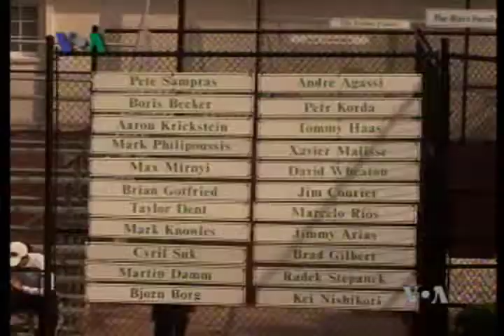Grace, Petenis Indonesia di Amerika - Dunia Kita "Episode Olahraga"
Grace Ysidora Sari membawa nama Indonesia di bidang olahraga tenis dengan menjadi peringkat 38 dalam kategori petenis junior dunia. Prestasi yang ingin terus ditingkatnya dengan kerja keras dan semangat dalam berlatih di International Tennis Academy di Florida. Target berikut Grace adalah untuk masuk ke dalam peringkat 30 besar.